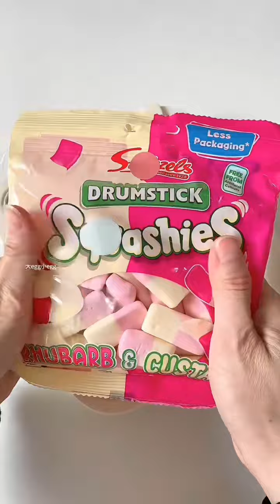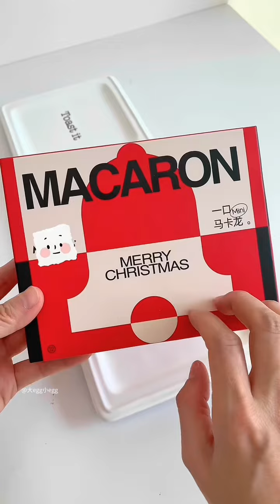هربت من البيت و تزوجت حبيبي و هذا اللي صـ .ـار